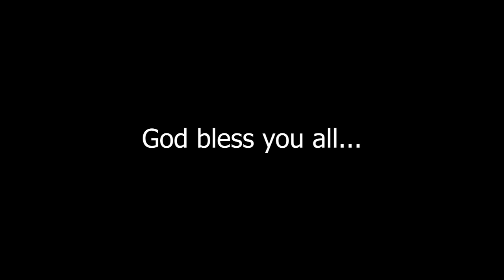#138 | Spiritual Dynamics of Life || Part -2 || Ps Diganta Ali